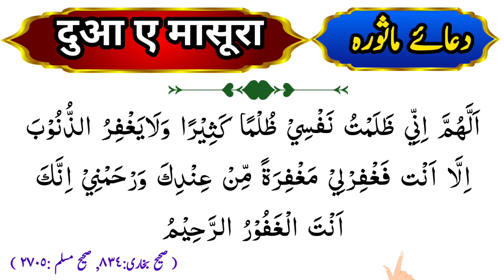Dua e masura | Allahumma inni zalamtu nafsi | dua e masura hindi mein | An help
about
is video mein Aaj aap logon ke liye dua e masura sahi talaffuz ke sath padhna sikhaya hai video ko apne family aur dosto ke pass share jarur karen